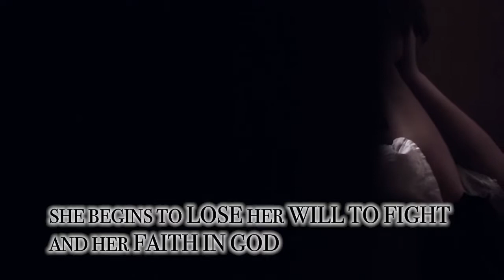Enduring Hope by Kelli Hart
A bomb is about to go off in Kelli’s family,
and they wouldn’t all survive.
This book is inspired by a true story about a housewife named Kelli, who lives on a farm in the Midwest with her six children and her husband, Guthrie. Kelli becomes frightened and perplexed when she falls very ill, and Guthrie’s behavior becomes irrational and very unkind.
Guthrie is trying to convince Kelli and anyone else who will listen that she is crazy and dangerous. He seems intent on destroying her relationships with her friends, family, and their children. He uses the legal system, the police, and social services in his campaign to degrade Kelli and gain control of their children. He is able to fool many professionals with his lies. Has Guthrie come to hate her this much? Or is he the one that has lost touch with reality?
Kelli almost completely loses her ability to go on and to hope. After years of emotional abuse and watching her children suffer severely and not being able to stop it, she is losing her will to fight and her faith in a God who would rescue them from evil. Where was he? God had abandoned her family in their storm. Or had he?